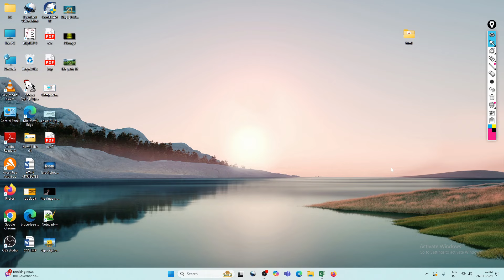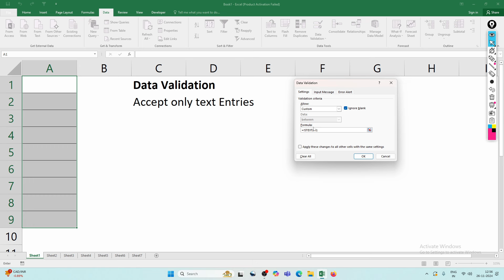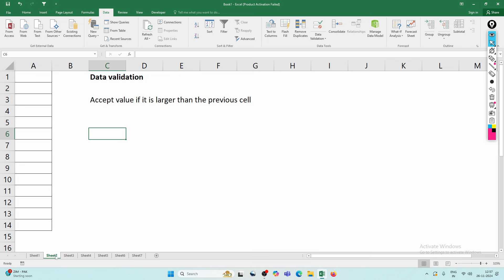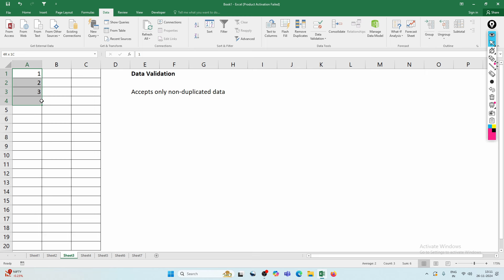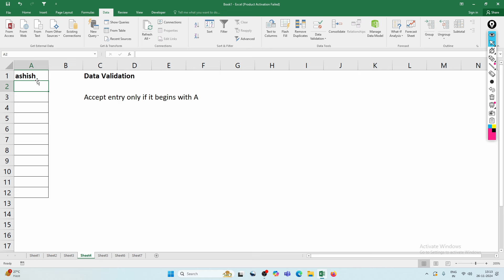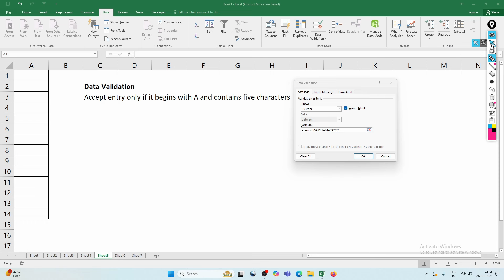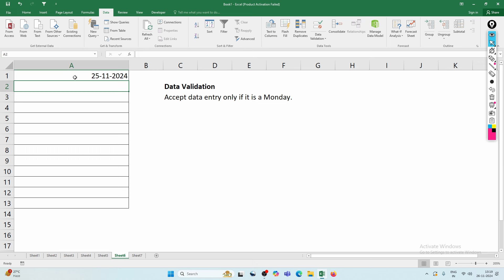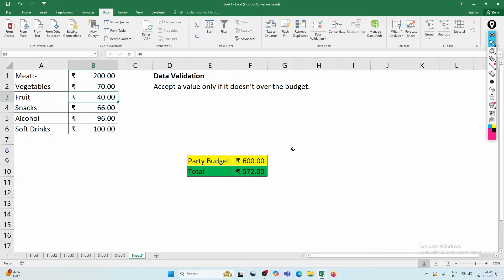Excel Custom Data Validation | Use formula to check for text, number ,len, Weekday, Pattern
Learn how to apply custom data validation in excel in hindi
1. Apply only text entries
2. Apply only number entries
3. Accept value only if it is larger than the previous cell
4. Accepts only non-duplicated data
5. Accept entry only if it begins with A and Accept entry only if it begins with A and contains five characters
6. Accept data entry only if it is a Monday.